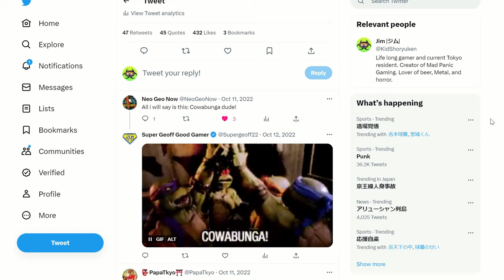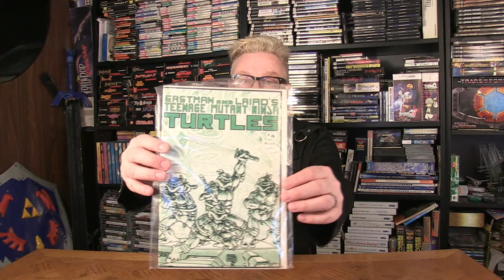Best Beat 'Em Up: TMNT Shredder's Revenge Vs Streets of Rage 4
Answering a tough question with @HappyConsoleGamer @DestinyFomo @TkyoSam @KarcamoGaming and @DenDensetsu
Check out Mad Panic Gaming on these other sites:

Additional art by Sarumaru: @Sarumaru

My AWESOME Patrons! Lauren Runeckles Tkyo Sam The Anonymous One (you know who you are) Armando Cornejo Garron Tungate G Medina BoxerB Nolaan Sinjaria Travis Sisco Jarmo Seppanen Relik Nick Raven William Hetherington Lawrence Poon Adam Francis Chun-thickums85 Nelson Parra Stafford Bawler Marray Lane Gomadan Darrick Speelman Flapper Ethan Huskins Billy Gilmore Chris Stewart Mike Murrell Romain Gosse Brody Stern Jamar Nicholas Tom Landolt Chopemon Akikyo Scott Nick Moore Jose Lopez Dozy_de P85 Razshambo Maxime Joshua Morales Robert Whipple Brian Paduwan Benjamin Estrada Nick Box Samurai Sam Daryl Brock Bryan Stewart Scott Boyce Ed Pickering Luke Williams Wesley Verheyen Irving Morelos Benjamin Widdowson Mark G Retro Remy Mark Johnson Daniel Schumorek Lala TheExperienceShare Polygon Arcade Rodolfo Urrea Igor Kostennikov (KID_87) Gabriel Perez Sean Connolly Jeffrey Pierce Juan Manuel Sandoval Jr Supa Nintendope Jeffrey Pierce Joseph Martinez Scott Kubish Manoel Neto Aaron Blank Anton Portnoy J. Martinez Gerald Shepard Eric Gonzales Rob-Phresh Ulises Velasco Tao Sterling Kayer Dakota Szabo AC Skywalker Kevin Godfree Foxy Rosenwinkel Madone0525 Filipe Rego Louis Zezeran Don C-H Kaiju J Thomas Crew Nicole Schembri Imbord3rlin3 Stry8993 Peter David Kean Daniel Marshall William Clemons Kurt Deas Paul Mullen Donncha C-H Paul Mullen Kurt Deas Carl Fabio Domingos Tyler Storey Lady Fenrir Ham Red Seven Swimming Mario Peter Stathos Eric Ellis Sofiane Benabdallah Ivan M David Carmichael Ron Annis Dakota Szabo Anthony Ciarrochi N1cknak ItsBobDudes Preston Hoppers CODING MAGICIAN Brian Gilreath Roman Prochazka Danny Peretz Thunder Blackmore Joe Breeden Malcolm Holden mutedalien BumperSam Nick Hamze Richie Broome Jason Standridge Luis Guillen Aaron Christie El Gordo Loco Zane Starr Edward Kennedy G S Jonathan Patrowicz Nick Cameron Eugene Sfetsos Malek Creid Goober Adrian Craney Wiggy Gray Nicolo Pittoni Bruce Alan Gomez Brandon Estelle Joseph Taylor Chivis Greene T Square Shaun Andrews litax874 David Lee Raging Bull Milan Marcic Daniel M Jon DeGuzman Drew Justin Catlin DevDotEXE RTB MatthewOcean Vincent Verville Grant Robinson Brent A Mario Ferrari Lalbert Tahah Shayne Warden R Vgf Dave Griesbach Martin Daithi Tim Lewis Travis Dunk Capgun Outlaw Jared Cisneros Miguel Jim Weinhart DemonKu Venderpunkt Paavo Korpelainen Jason Ferguson Greg ninnanuam Ruben Medina Selby Johnson　Matthew Ginther RagnarLink　Shay McCloskey